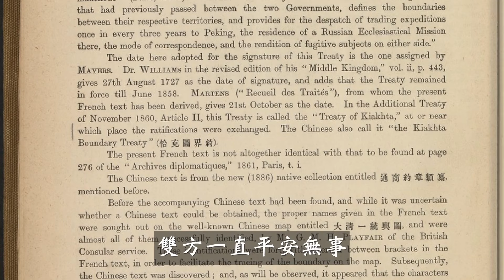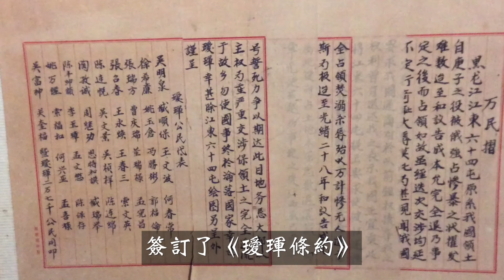清朝最大的賣國賊，一生都在賣國，遠超李鴻章，可惜如今鮮為人知